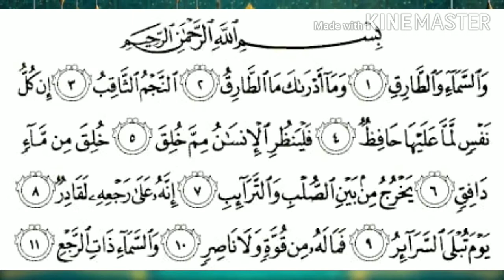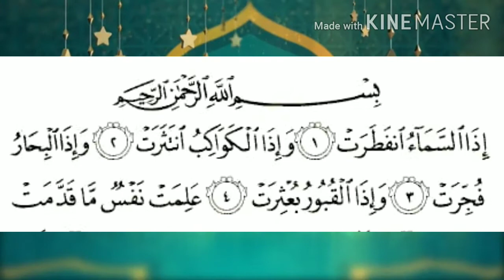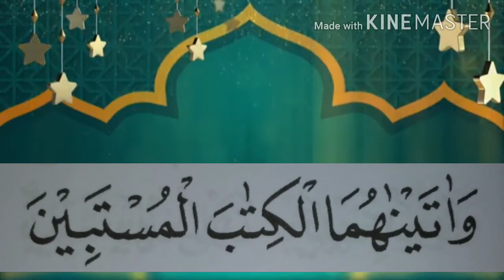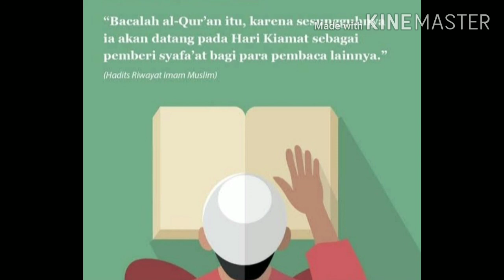Mengaji Ummi sesi 3 kelas 5 6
Jilid 4 halaman 23